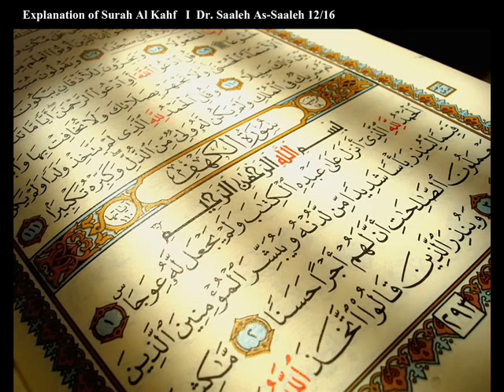Explanation of Surah Al Kahf - Dr. Saleh As-Saleh 12/16